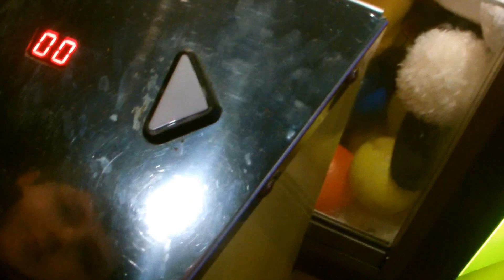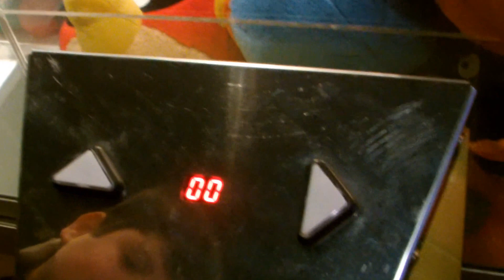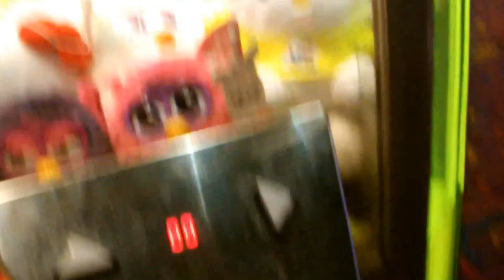Claw Adventures ep- 04 - Angry birds!